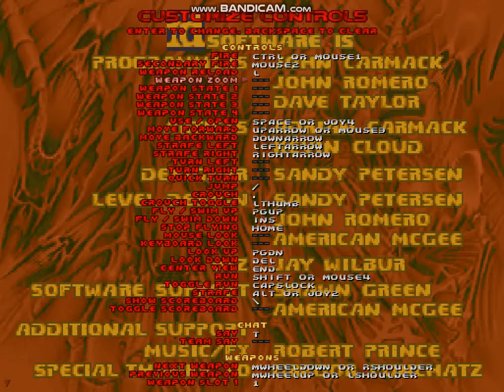Doom 2 - Map01 - Entryway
Here is my run of Map 01: Entryway for the PC version of Doom 2.